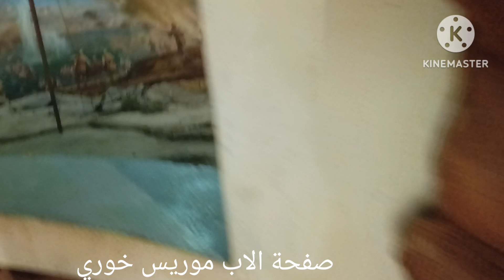من المتحف العسكري قلعة صلاح الدين .مصر